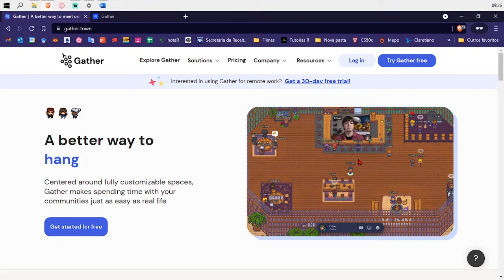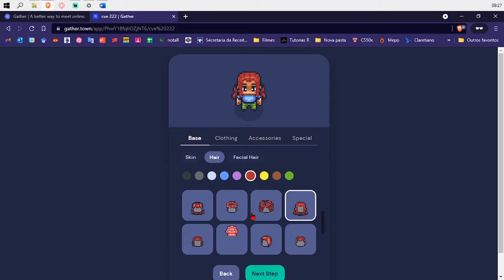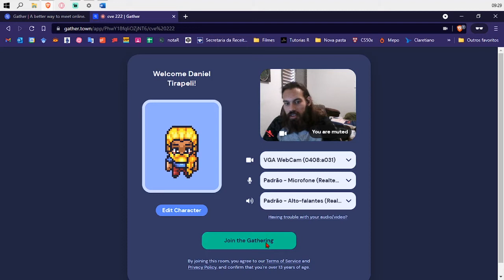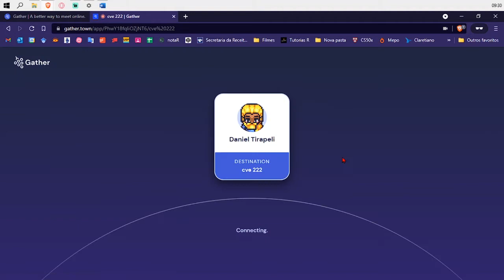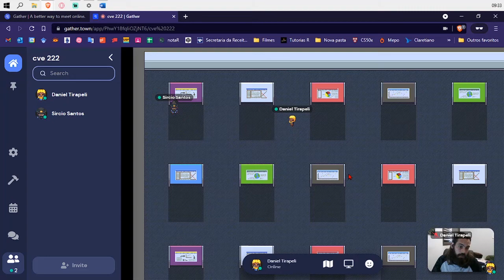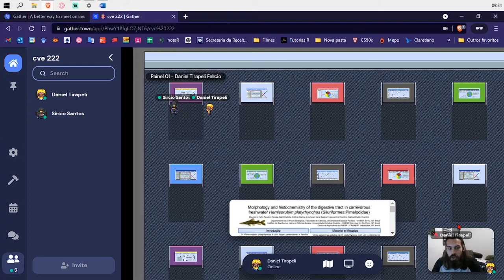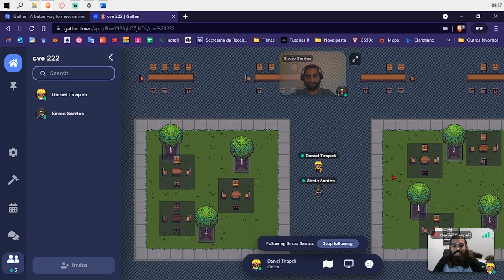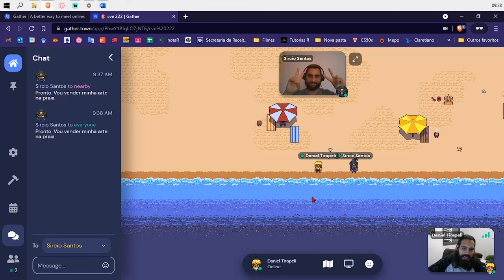CVE 2022 - Tutorial Plataforma gather.town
Olá alunos, esse vídeo tem como principio auxiliar vocês no uso da ferramenta gather.town.

Espero que vocês aproveitem e qualquer duvida basta perguntar via comentários ou via e-mail.

Comissão Organizadora Curso de Verão em Entomologia 2022